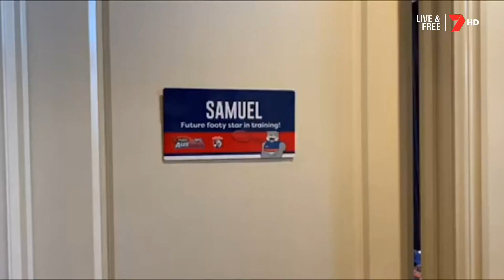Round 15: Samuel Glewis – Manor Lakes Auskick Centre in VIC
Congratulations to Samuel Glewis from the Manor Lakes Auskick Centre in VIC!!